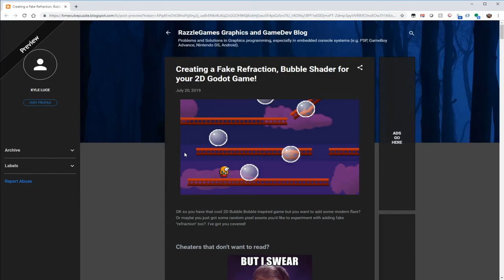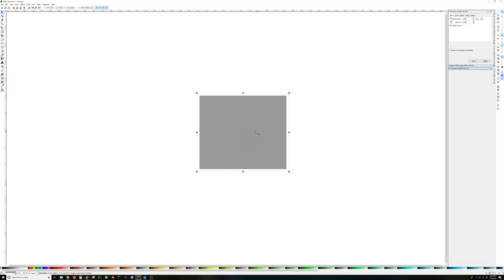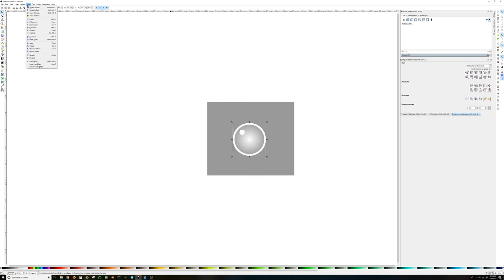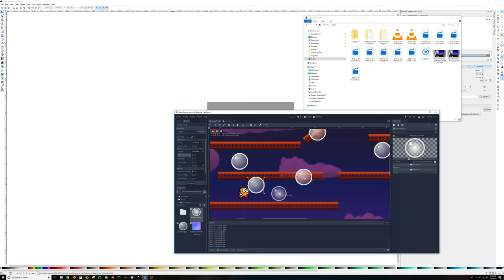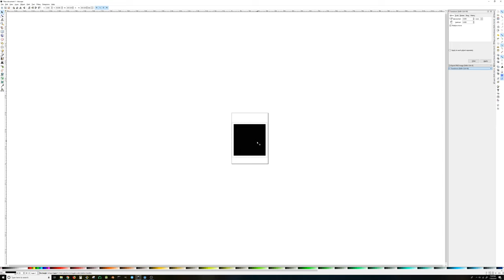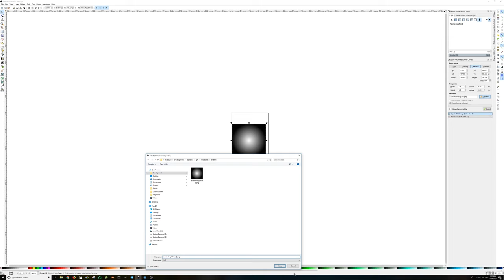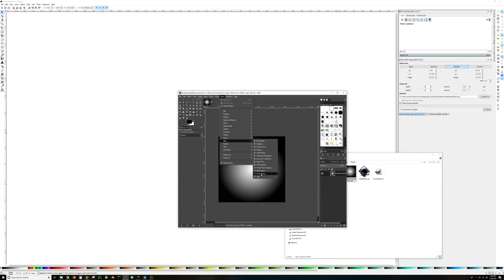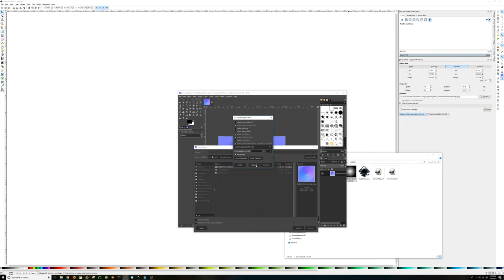Godot 2D Refraction Bubble Shader Tutorial: Part 1: Create Graphics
Part 1: Asset creation

Hi Fellow GameDevs,

This is part 1 of a 2 part series on how to create a 2D Bubble shader in Godot 3.x.

In this video I'll show how we can create assets as the first step in simulating a bubble with simulated screen area refraction. We'll create:

- Bubble Graphics
- Height map used for generating the normal map
- Normal map to be used in refraction shader

Tools used:

- Gimp: 2.10.6
- gimp-normalmap plugin: 1.2.3
- Inkscape: 0.92
- Godot: 3.1.1

References / Credits:

Sin wave image by: Peppergrower - Wikipedia

Two sinusoidal waves offset from each other by a phase shift .
Be sure to copy all Wikipedia references to end of description